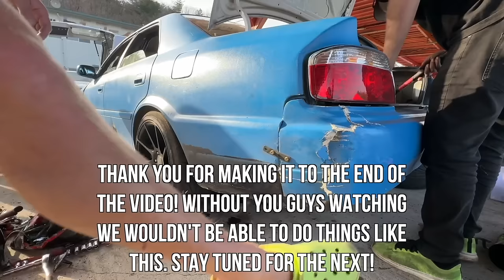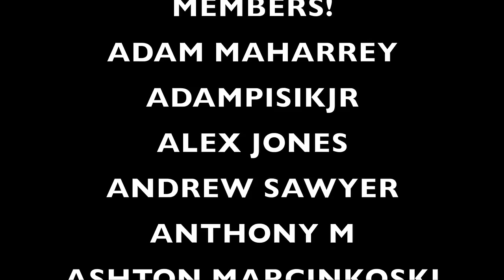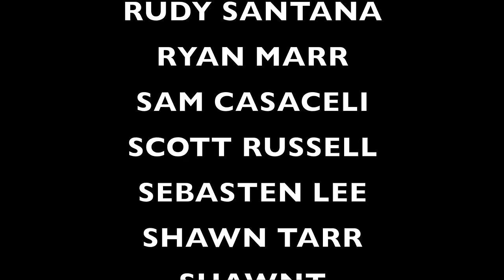STEERING WHEEL SNAPS OFF IN A TANDEM TRAIN! (Matsuri Movie)